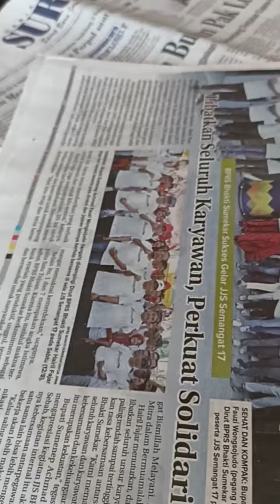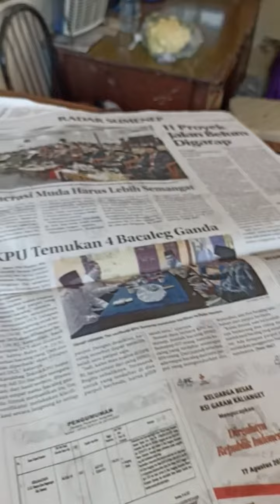Koran Jawa Pos dan Jawa Pos Radar Madura Spesial Edisi 17 Agustus 2023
Koran Jawa Pos dan Jawa Pos Radar Madura Spesial Edisi 17 Agustus 2023, Kamis, 17 Agustus 2023.